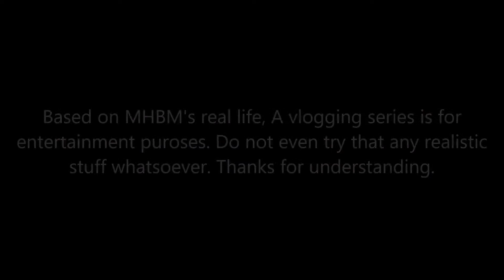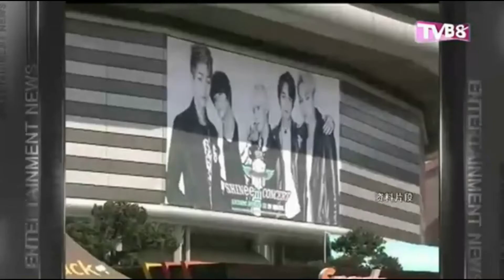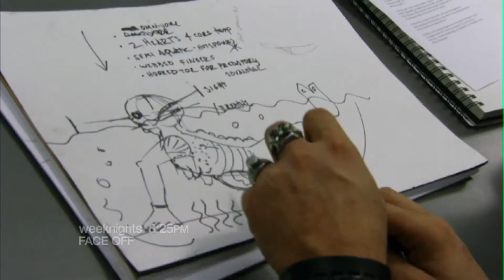MHBM's Un-cut vlog C-19 Series #14: More extended months? New clusters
Last year, C-19 Virus are still here in your area and they're still struggling to stop. This battle is NOT over yet! This time, MHBM doing some monthly vlog as Recovery MCO and what MHBM is doing about the all the updates. Leave the comment box below that what did you think?

00:00 - More Extended Months/Remembering Kim Jong-hyun
05:00 - Halal-ween
10:34 - Trump vs Biden
19:30 - G4 is back from the dead